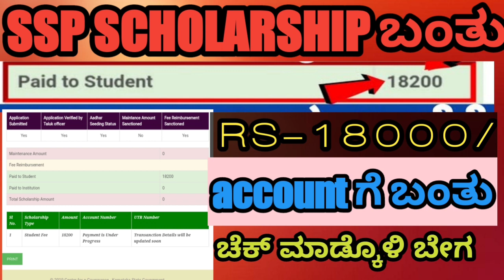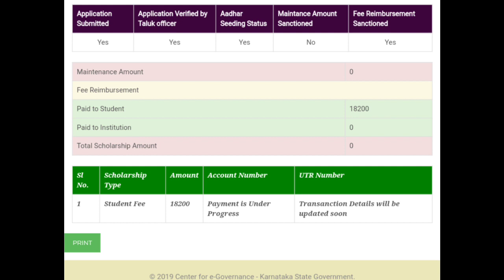ssp scholarship|amount credited|good news|students solution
Upi id:hatersvtu@ybl